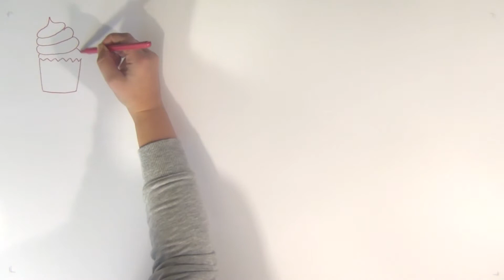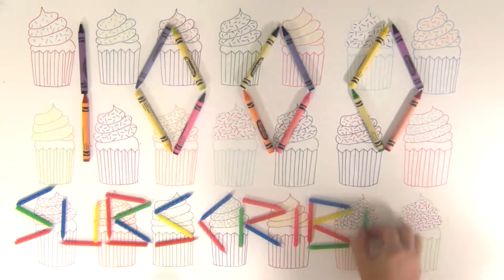1000 SUBSCRIBERS! evy IDEAS YouTube channel 1000 subscribers THANK YOU!!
WOW! Thank you to each of you, it is thanks to everyone that I can live my passion and I am happy to share it with you! Bonus How to draw a simple cupcake very easy!

Don't forget to fight for what you love and be happy! Love you all!

Send Mail To:

140 1ere rue
St-Fabien Qc